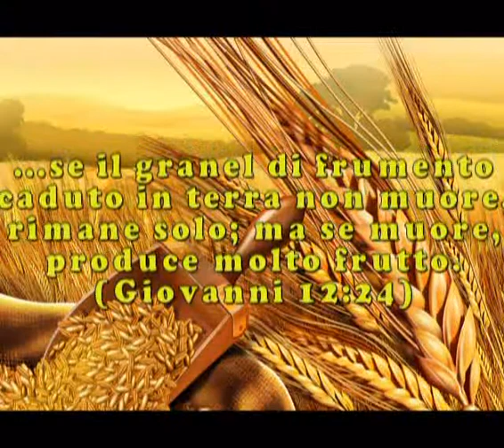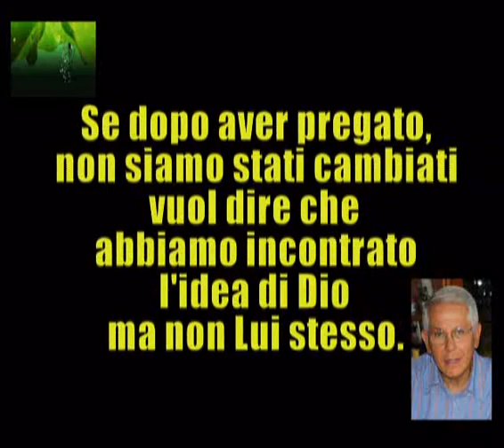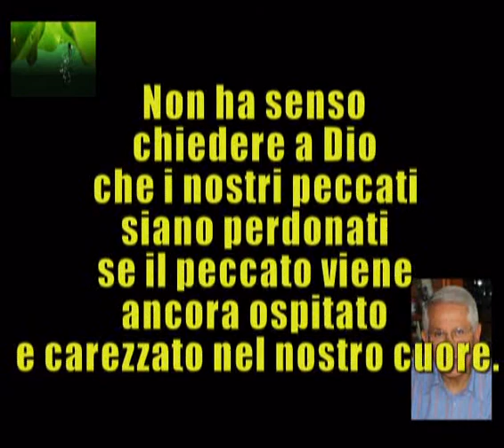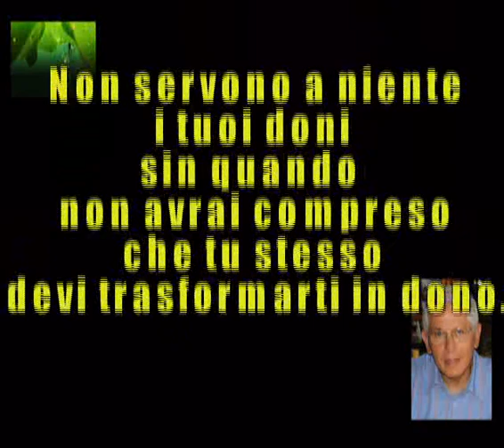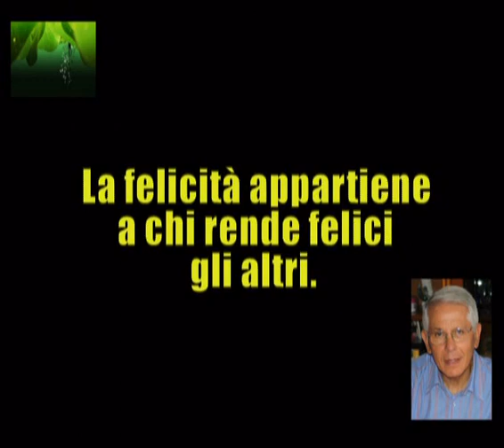Citazioni - Settimo Luparello.avi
Dalla serie citazioni servi di Dio.